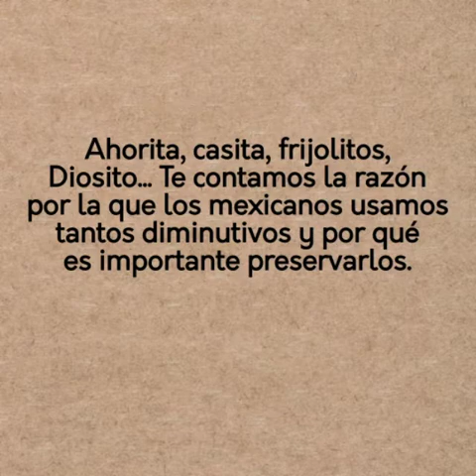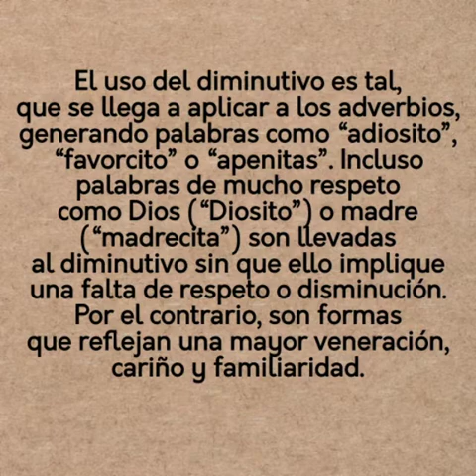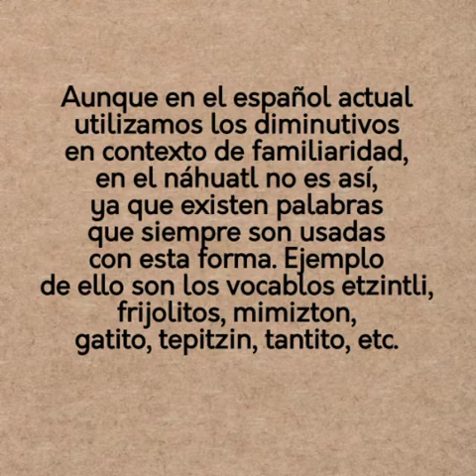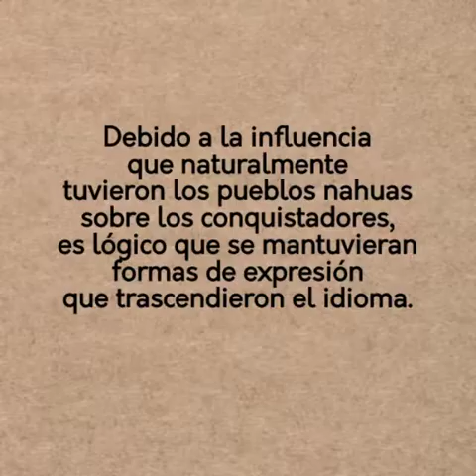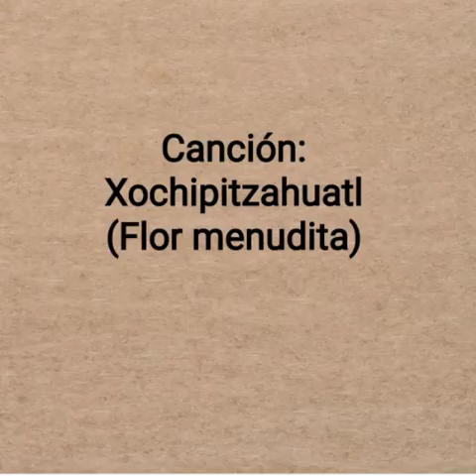¿Por qué los mexicanos usamos tantos diminutivos?